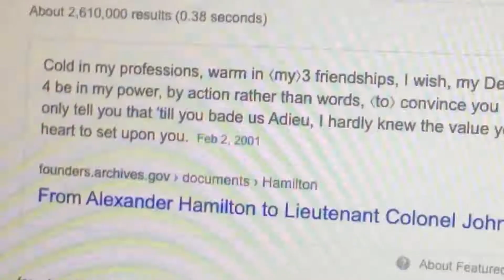Yes Hamilton, yes you did write those letters.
Ya can’t deny it now-